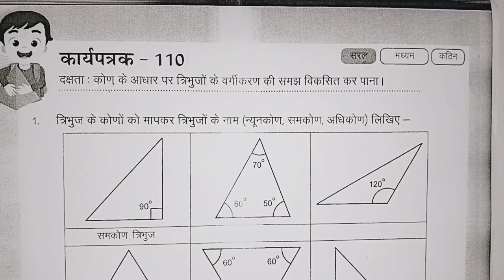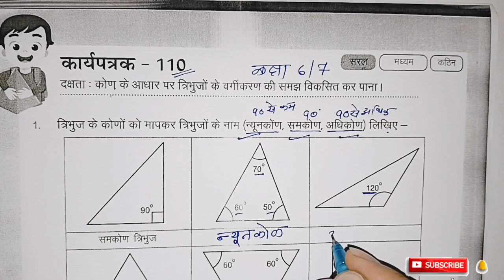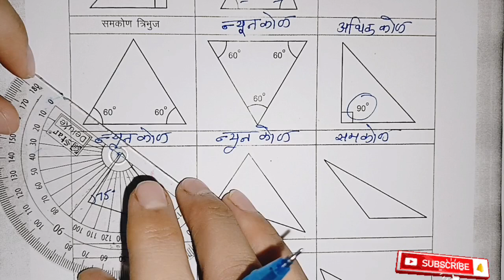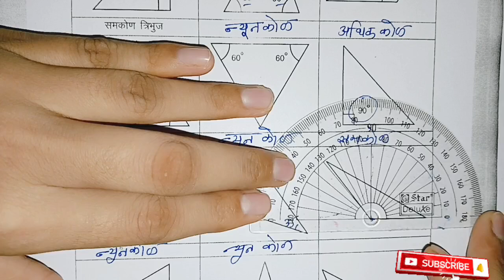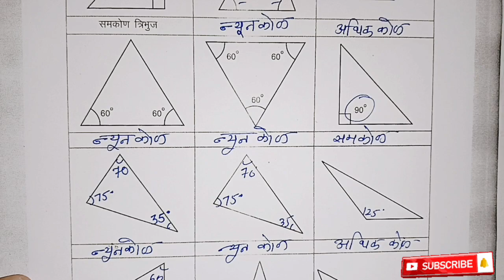कार्यपत्रक 110 | कक्षा 6 गणित कार्यपत्रक 110 | कक्षा 7 गणित कार्यपत्रक 110, कार्यपत्रक 110 कक्षा 6 7